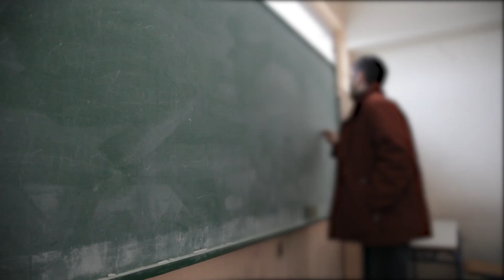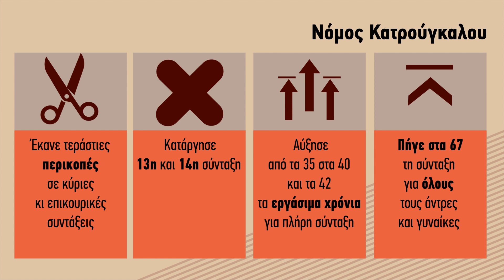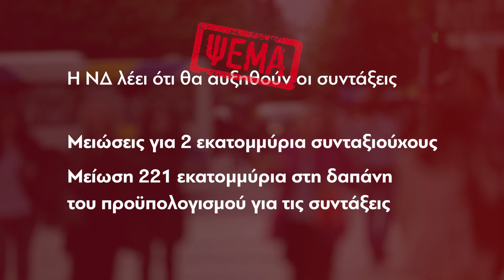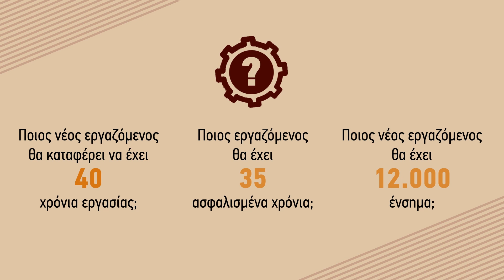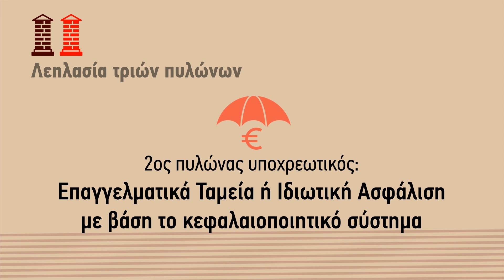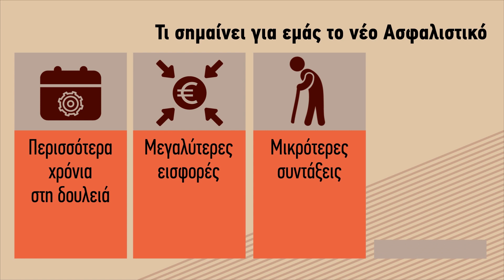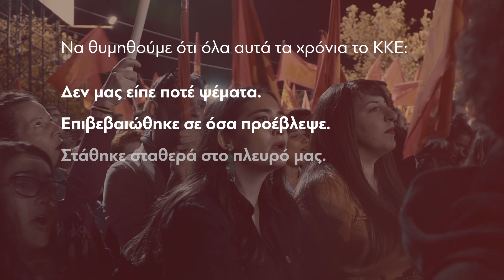Ασφαλιστικό: Το χρονικό μιας ληστείας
Βίντεο του ΚΚΕ που φωτίζει τις διαχρονικές αντιλαϊκές πολιτικές των κυβερνήσεων και το πλιάτσικο των ιδιωτών στην Κοινωνική Ασφάλιση. Φωτίζονται οι θέσεις και οι διεκδικήσεις του ΚΚΕ. Ιδιαίτερη αναφορά γίνεται στον σημερινό νόμο που φέρνει η κυβέρνηση της ΝΔ. Τι σημαίνει αυτός για τους νέους και παλιούς εργαζόμενους και τους συνταξιούχους.
Στην ουσία δεν καταργεί αλλά έρχεται να εφαρμόσει επιθετικά τον νόμο Κατρούγκαλου ώστε να ολοκληρώσει το έγκλημα στην κοινωνική Ασφάλιση.

ΤΩΡΑ ΝΑ ΚΑΤΑΡΓΗΘΕΙ Ο ΝΟΜΟΣ ΚΑΤΡΟΥΓΚΑΛΟΥ - ΒΡΟΥΤΣΗ ΠΟΥ ΕΝΤΑΦΙΑΖΕΙ ΤΗΝ ΚΟΙΝΩΝΙΚΗ ΑΣΦΑΛΙΣΗ ΓΙΑ ΤΟΥΣ ΣΗΜΕΡΙΝΟΥΣ ΕΡΓΑΖΟΜΕΝΟΥΣ ΚΑΙ ΑΥΡΙΑΝΟΥΣ ΣΥΝΤΑΞΙΟΥΧΟΥΣ.

• Κοινωνική Ασφάλιση για όλους, αποκλειστικά δημόσια και υποχρεωτική.
• Ενιαίο σύστημα Κοινωνικής Ασφάλισης (συντάξεις, ιατροφαρμακευτική περίθαλψη, πρόνοια).
• Δημόσια και Δωρεάν Υγεία - Πρόνοια.
• Κατώτερη σύνταξη στο 80% του βασικού εργατικού μισθού ή στα 20 ημερομίσθια του ανειδίκευτου εργάτη.
• Συνταξιοδότηση στα 60 χρόνια για τους άνδρες και στα 55 για τις γυναίκες.
• Στα 55 και 50 αντίστοιχα για τα βαρέα και ανθυγιεινά επαγγέλματα.
• Θεμελίωση συνταξιοδοτικού δικαιώματος με 4.050 ημέρες ασφάλισης.
• Με 9.000 ημέρες Ασφάλισης ή 30 χρόνια δουλειάς συνταξιοδότηση χωρίς το όριο ηλικίας.
• Το κόστος να το πληρώσουν η εργοδοσία και το κράτος.

Θέλουν να μας κλέψουν τη ζωή. Να μην τους αφήσουμε!